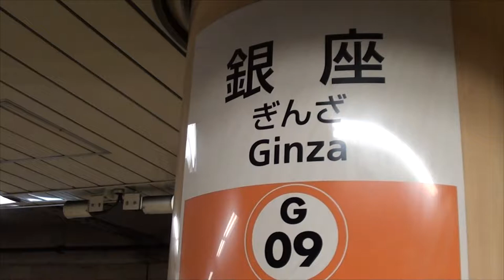Free Stock Footage - In Tokyo Subway, at Ginza station (Editorial)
[Free Stock Footage - In Tokyo Subway, at Ginza station ]
Take footage at 2014-May-05, Tokyo, JAPAN.